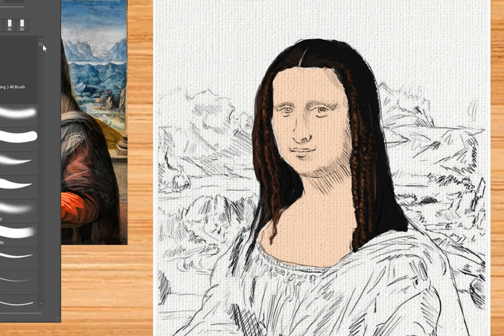Monalisa Digital painting | how to draw monalisa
Easy to draw monalisa | world famous monalisa painintg recreate step by step digital painintg
monalisa sketching to painting | how to draw monalisa | digital painting